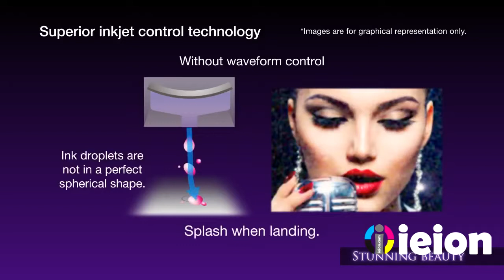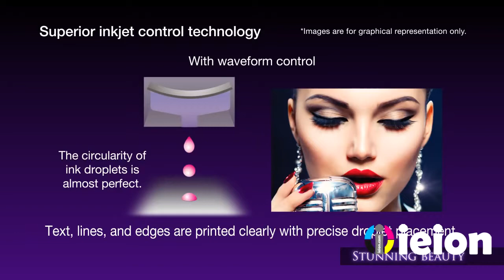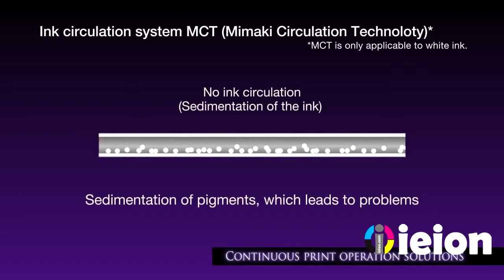JV300 MIMAKI ENGINEERING CO , IEION